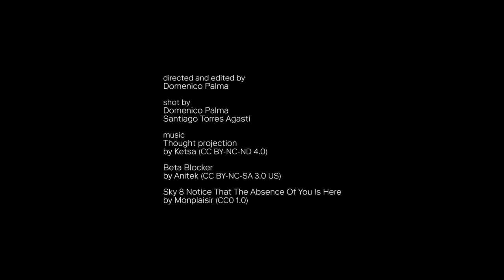Brecht Heytens for ewoLAB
In a one-month artist residency in the former ewo metalworks in Sarntal, Brecht Heytens was working on an installation that deals with the subject of light and modularity and incorporates ewo technology. The outcome of the artist in residence program and the installation will be presented at the ewo company headquarters in Kurtatsch.

ewoLAB
With ewoLAB, the company has developed a format in which artists, designers, and architects can grapple with the subject of light from their own individual perspectives. This laboratory is not concerned with developing market-driven products. Rather, the main focus is on experimentation, that which is new, access viewed differently. Each project is occupied with a specific theme: the path and the end result are left open.

Brecht Heytens was born in 1989 in Leuven, Belgium. After graduating in sculpture from the KASK (Koninklijk Conservatorium) in Ghent, he continued his studies at the Sint-Lukas Akademie in Brussels, from which he earned his Master of Fine Arts in 2016. Heytens lives and works in Brussels.

Directed and edited by Domenico Palma